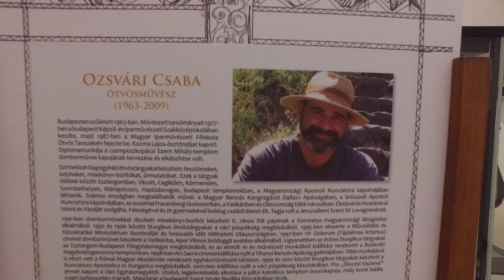A világkongresszus Missziós keresztje Mórahalmon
Március 13-án a mórahalmi Szent László Király Plébániára érkezett a Nemzetközi Eucharisztikus Kongresszus Missziós keresztje. A Missziós kereszt Ozsvári Csaba ötvösművész alkotása, a Budapesti Eucharisztikus Világkongresszus szimbóluma. A magyar szentek egyedülálló ereklyetartójaként is jellemezhető kereszt két napot töltött Mórahalmon. A kongresszusról és a kereszt jelentőségéről Serfőző Leventét, a Szeged-Csanádi Egyházmegye oktatási helynökét kérdeztük a Dóm Látogatóközpontban életre hívott kiállítás helyszínén.